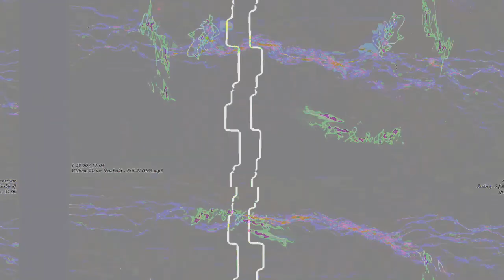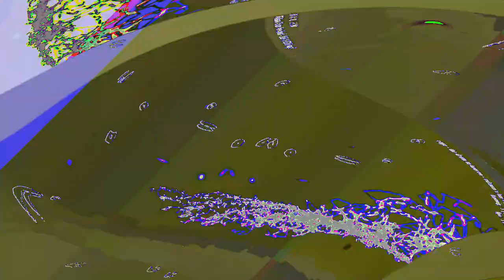[EPILEPSY WARNING] Movie 23 06 14 13h36m31s